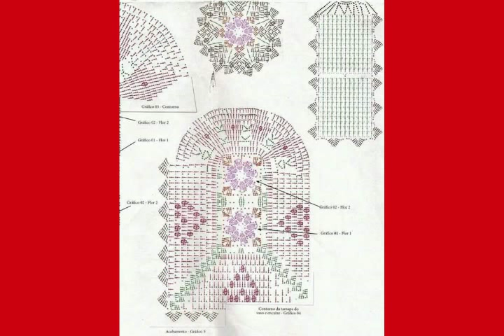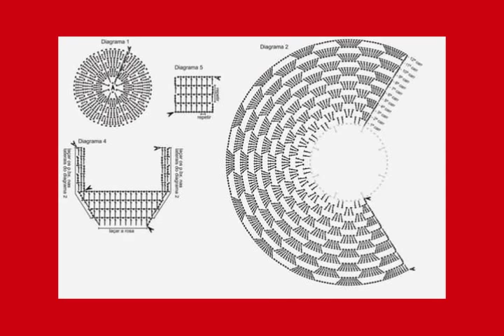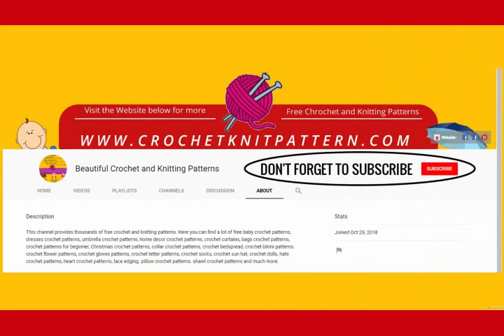Crochet Bathroom Set - (Bath Mat, Pouf, Set, Rug, Bathing Suit) - Free Crochet Patterns Part 10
Check this Crochet Bathroom Set - (Bath Mat, Pouf, Set, Rug, Bathing Suit) Patterns and choose any of the free crochet patterns there. PART 10. to find free crochet patterns to download. Find your favorite crochet bathroom set and start working on it. There are also a lot of free crochet bathroom accessories and the best of all you can find nice free crochet bathroom patterns.